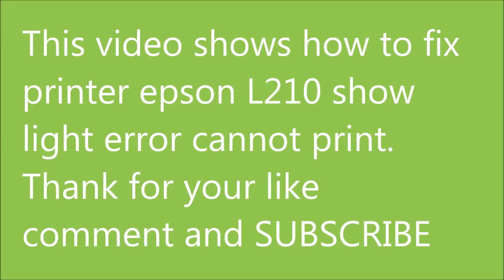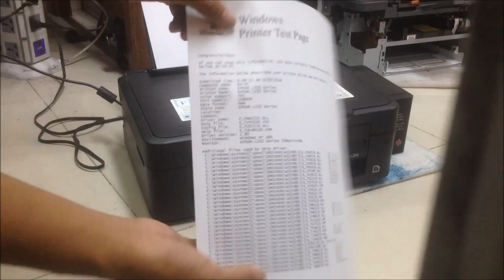Epson L210 error paper not feed repair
Epson L210 error repair. How to solve both light red flashing for Epson L210 or L series printers.

How disassemble printer Epson l210. Epson L210 not feed paper remove pickup roller paper jam repair
Myshare channel share how to fix , comedy and movies.